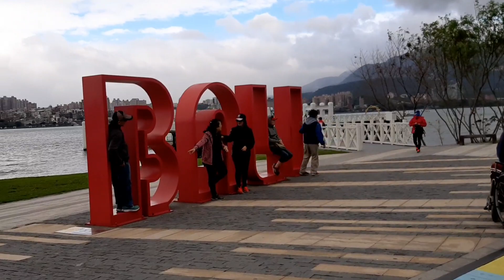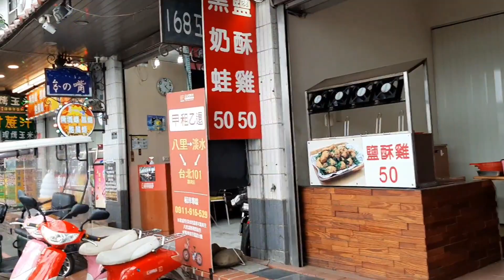BALI in taiwan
Taiwanders